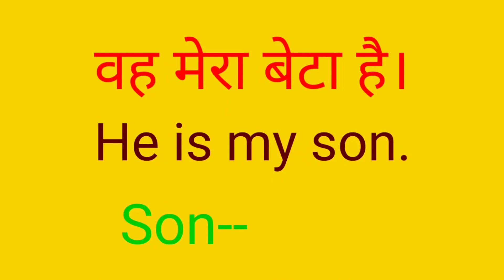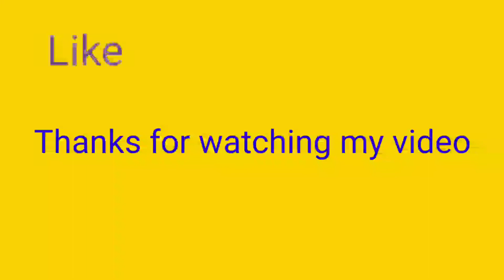वह मेरा बेटा है, को इंग्लिश में क्या कहते हैं । wah mera beta ko English me kya kahte hai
wah mera beta hai,ko English me kya kahte hai । वह मेरा बेटा है, को इंग्लिश में क्या कहते हैं

पेन से लिखा हुआ कैसे मिटाए

Another Instagram--karnaayansh